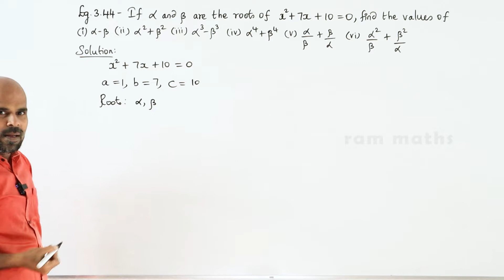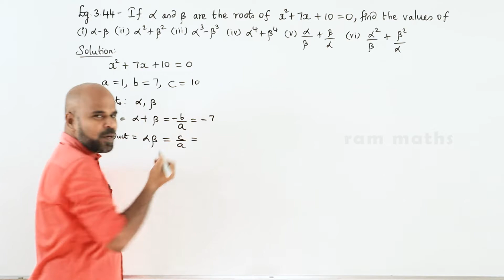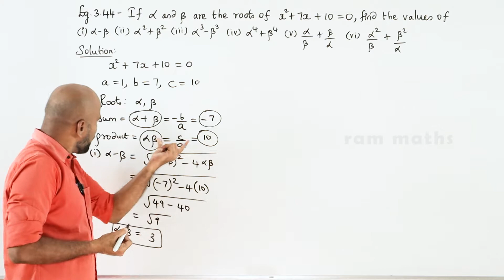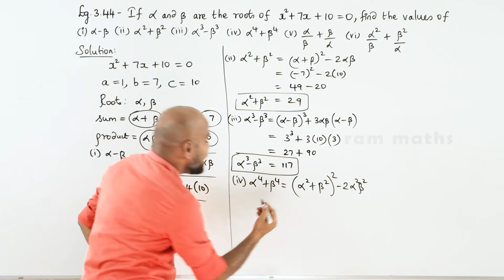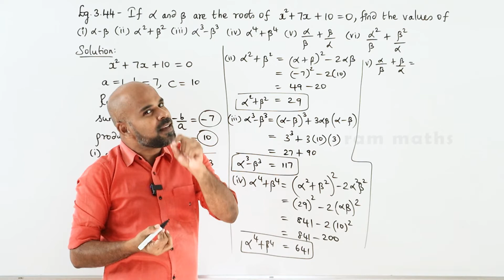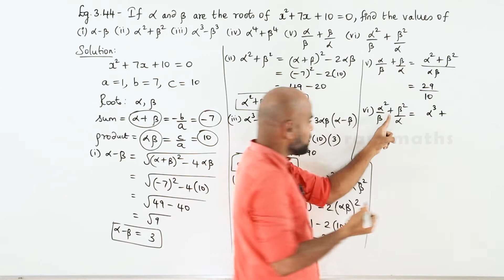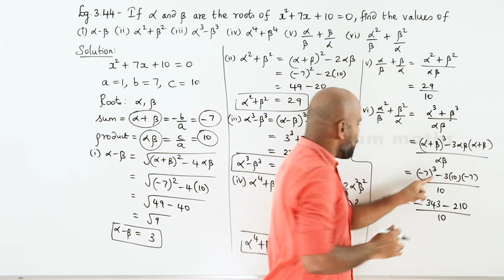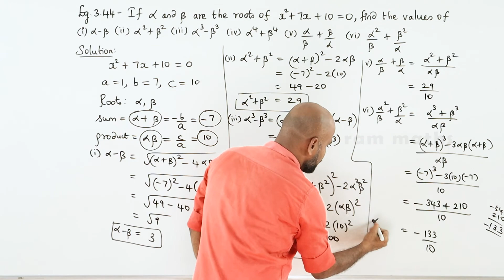10th | EXAMPLE 3.44 | ALGEBRA | CHAPTER 3 | STATE BOARD | RAM MATHS